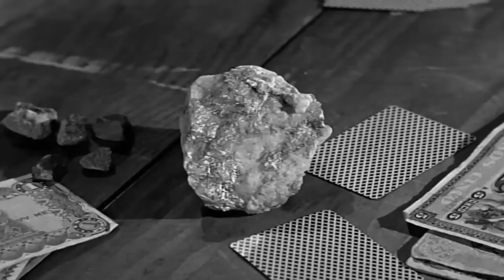RAWHIDE S01E10! Incident of the Golden Calf! Best Western Series! Clint Eastwood, Eric Fleming.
RAWHIDE S01E10!
Incident of the Golden Calf!
Best Western Series!
Clint Eastwood, Eric Fleming, Macdonald Carey.
Gil hires on an unusual drover - a preacher run off by his gold-crazed parishioners. Gil's steer-men constantly try to wheedle the location of the gold-strike from Brother Bent, whose preaching against the worship of Mammon cost him his pulpit. Gil's much more concerned with a gang of cowboys following the herd but staying out of sight. —